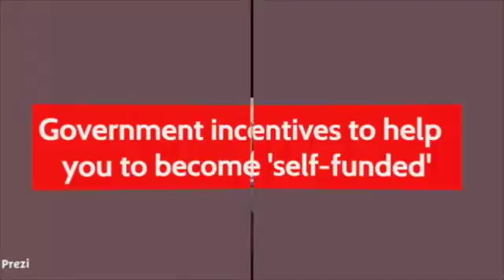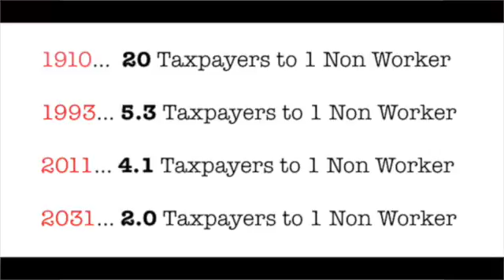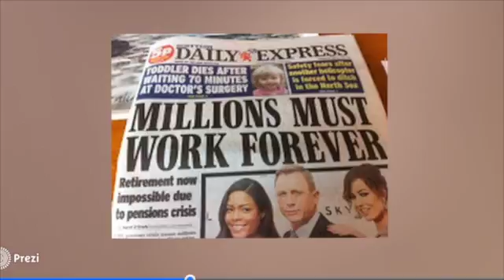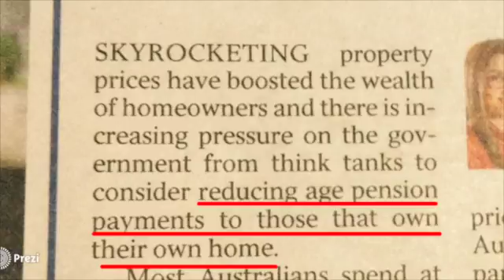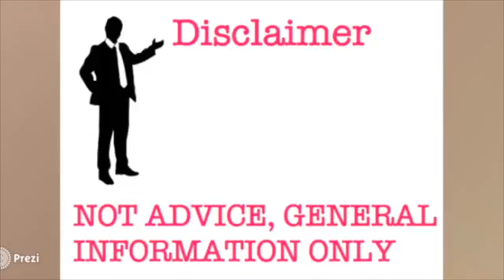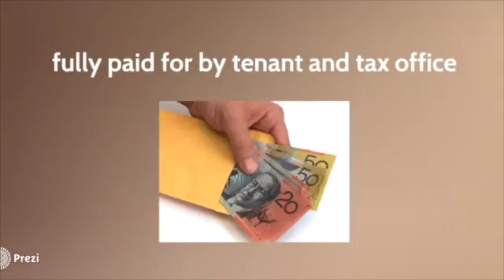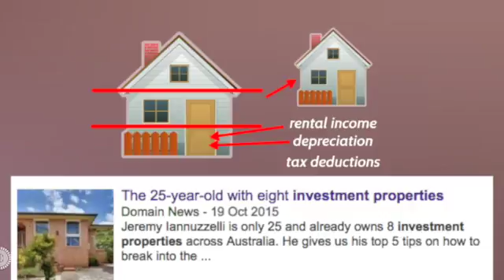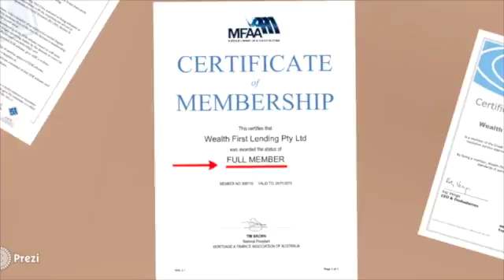Wealth First Group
Wealth First Group multi media presentation